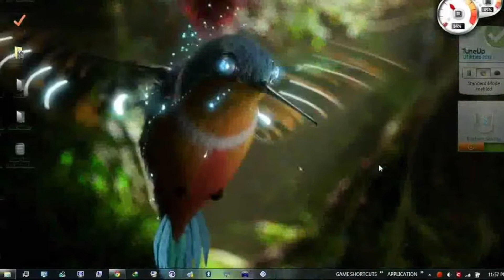My Edited Video